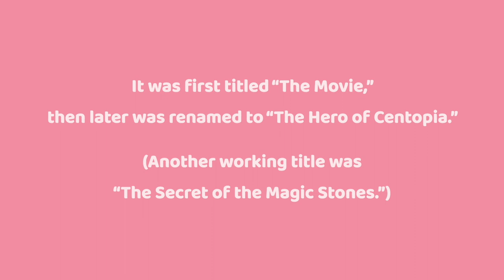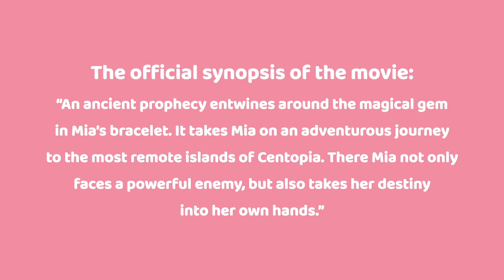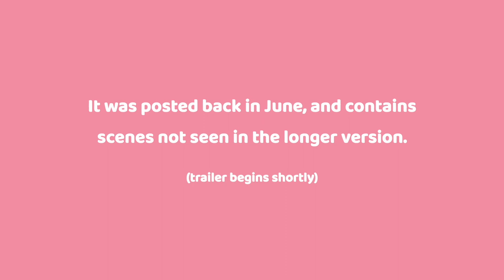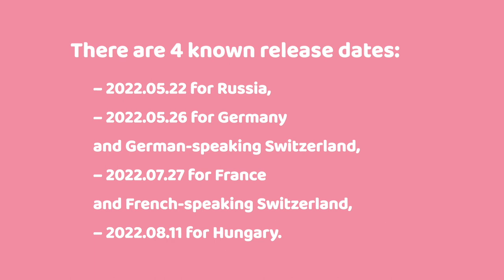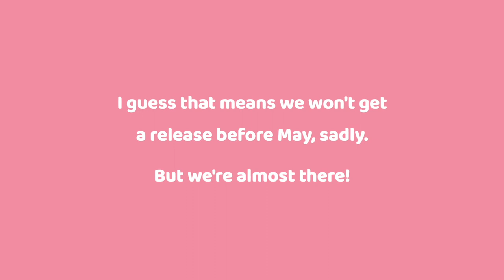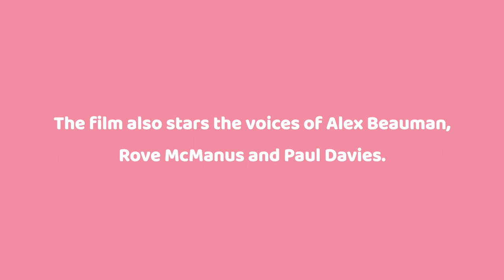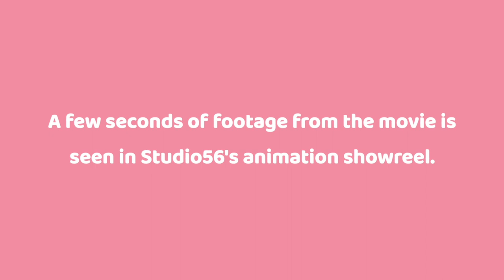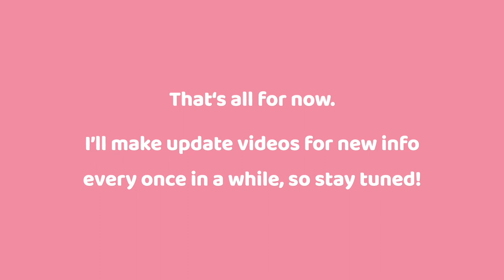(Italian ver) Mia and me: The Hero of Centopia – All Info on the Movie! (as of 01/23)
(This is the same as my other video, just re-uploaded without the copyrighted music so it can be watched in Italy.)
All info: trailers (including another version of the final trailer!), four known release dates, production status, pictures and more!

Hi guys! I’ve been running a Mia and me fan news page on Twitter for two months now, since I spend an insane amount of time searching for news about the Movie and Season 4 and I find lots of hidden stuff (videos, pictures, info, etc.) that most people probably wouldn’t find, and I wanted to share these. But it’s kind of hard to get it to many people with such few followers and possibly only a few months left until the release, so I’ve decided to make summary videos of the info I post on Twitter every once in a while, hoping that could reach more people.
–Lily

0:06 – History
0:52 – General Info
2:51 – Short trailer
3:27 – Release Info
4:58 – Other Info
6:32 – Footage in Studio56 showreel
6:44 – Pictures

Short version of the final trailer: t.co/4WTtZbdCxt
German books of the film